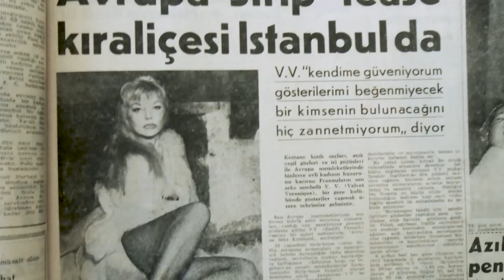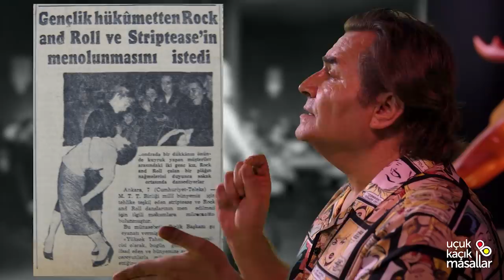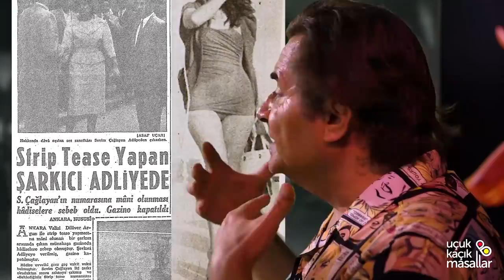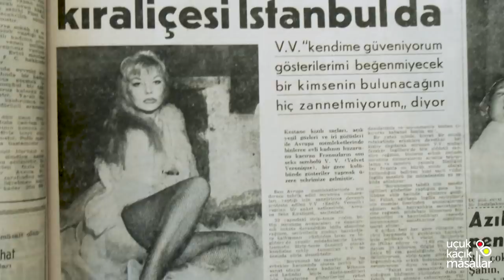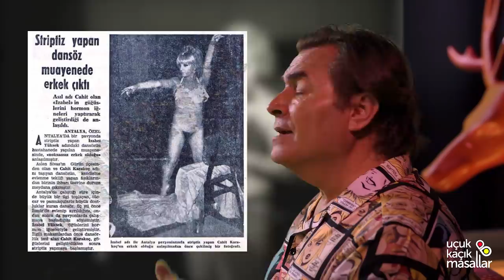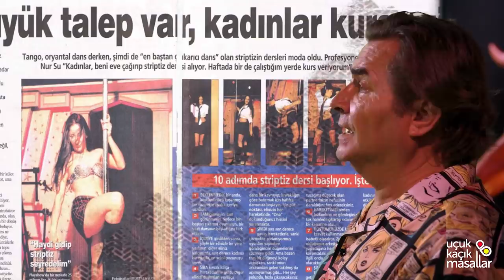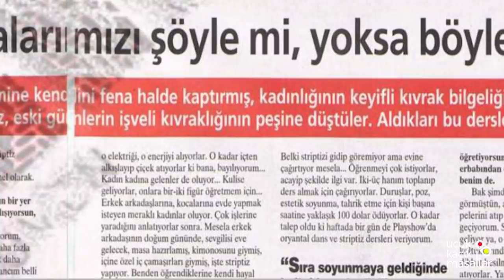TÜRKİYE'DE ORTALIĞI KARIŞTIRAN DANS!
1950'li yılların ikinci yarısında Türkiye'de bu dans türünün popüler bir hale gelmesiyle beraber karşıtları da ortaya çıkmaya başlamış. Bu şovun gençleri dejenere edip etmediği tartışılırken kulüpler dolup taşımaya devam ediyormuş. İstanbul'da bu dans şovunu yapmak yasaklansa da İzmir'de,Ankara'da ve Anadolu'da yayılmaya ve olay yaratmaya devam etmiş.